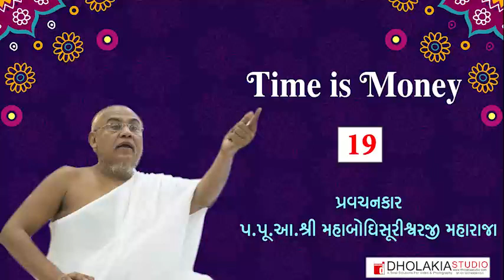019-Time is Money